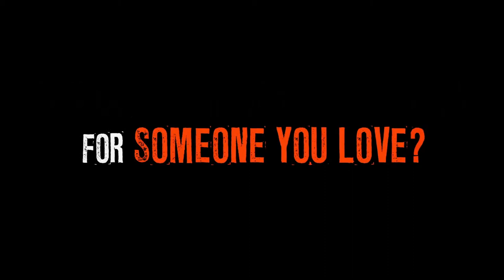Coming Up Roses 2012 Movie Trailer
Director: Lisa Albright
Cast: Bernadette Peters, Rachel Brosnahan, Peter Friedman, Reyna de Courcy
Release Date: 11/9/2012
Studio: Dada Films
Rating: R